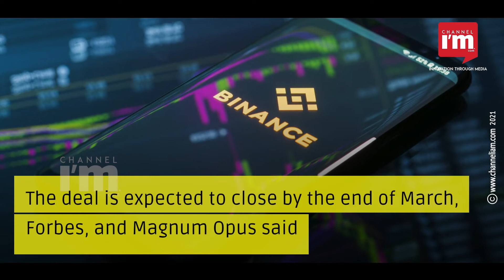Binance Crypto Exchange to Invest $200 Million in Forbes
Major cryptocurrency exchange Binance will make a $200 million investment in Forbes

The media firm prepares to go public via a special purpose acquisition company (SPAC)

SPACs are shell companies that raise money in an initial public offering

The investment by Binance will replace half of the $400 million in private placement commitments

This was announced by Forbes and SPAC company Magnum Opus Acquisition Limited

The deal is expected to close by the end of March, Forbes, and Magnum Opus said

Binance will help advise Forbes on its digital asset and Web3 strategy

In February last year, Binance dropped a lawsuit against Forbes